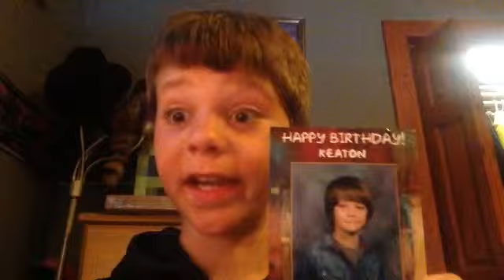Epic fail time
So this was a fail but who cares